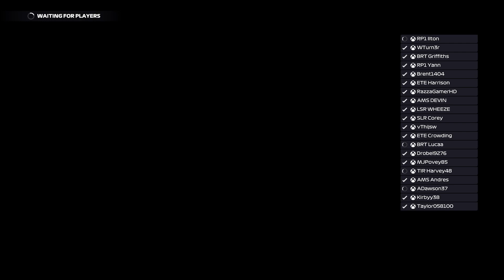F1 2022 TIR A2’s S3 Bahrain